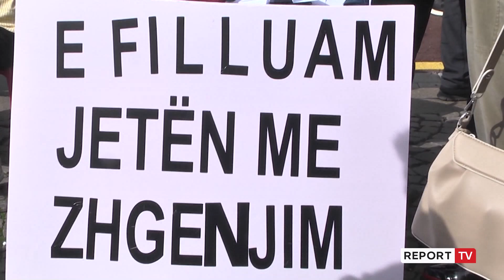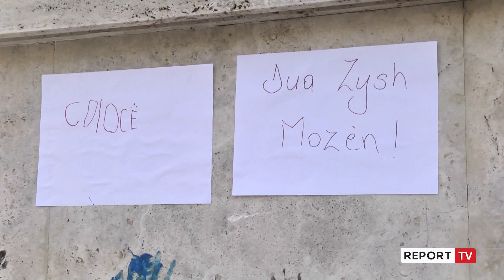Report TV -Pas nxënësve edhe fëmijët e ‘Zubeyde Hanim’ protestojnë përpara kryeministrisë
Ashtu sikurse edhe nxnëset e kolegjit, fëmijet e kopshteve së bashku me prindërit protestuan sot përpara Kryeministrisë. Vendimi i qeverisë për mbylljen e kolegjeve dhe kopshteve ka nxitur revoltën e tre ditëve protestë të nxënsve të kolegjit turk ‘Mehmet Akif’ e tashmë edhe të prindërve me fëmijët e vegjël të kopshtit “Zubeyde Hanim”.